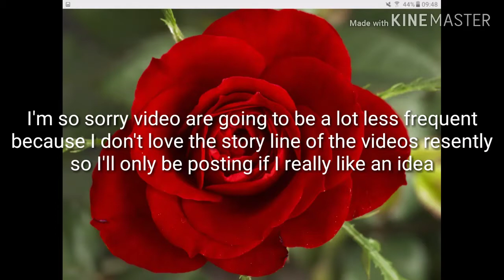1 September 2019